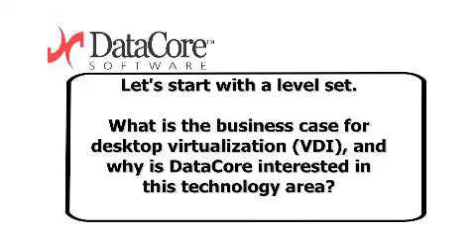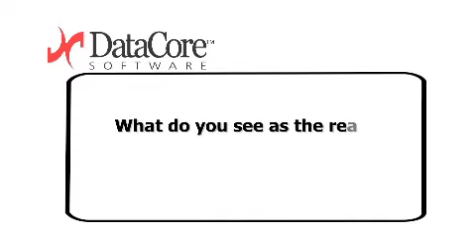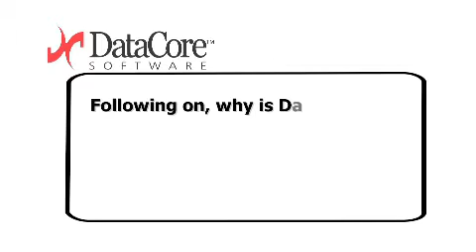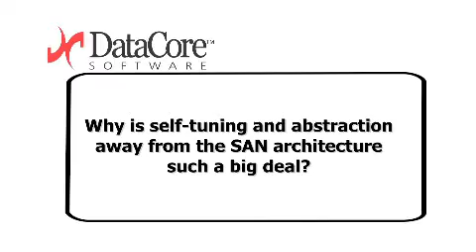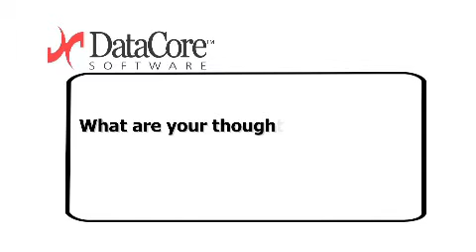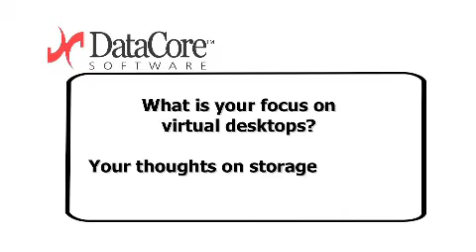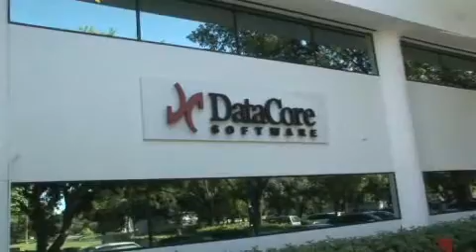Ziya Aral, DataCore Software: The Future of Desktop Virtualization (VDI): Part 1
Storage Virtualization & Virtual Desktops. Interview with Ziya Aral, DataCore Chief Technology Officer and Co-Founder.